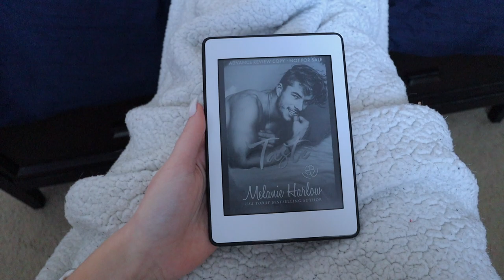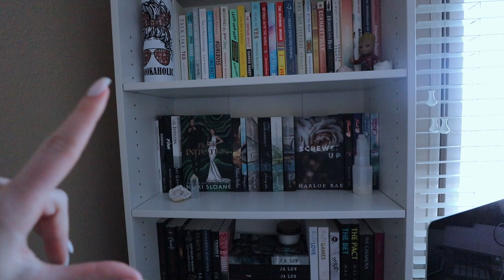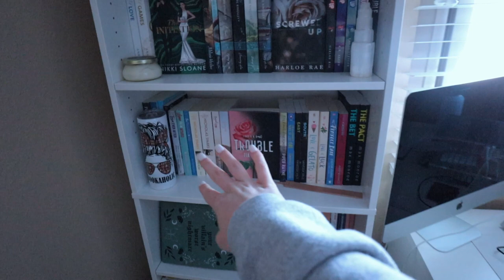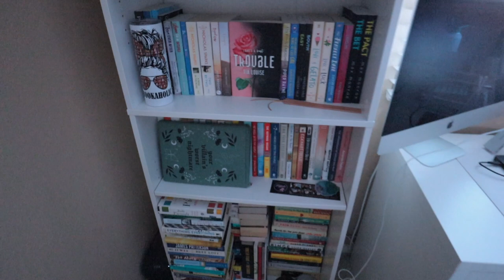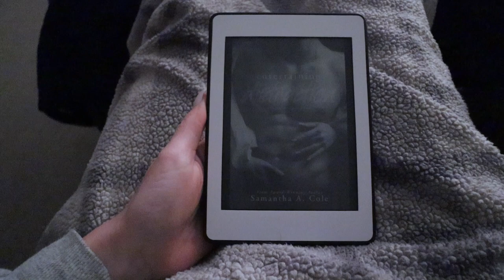SELF CARE SUNDAY: starbucks, getting my nails done, rearranging my bookshelves + reading updates!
SELF CARE SUNDAY: starbucks, getting my nails done, rearranging my bookshelves + reading updates! Self care is such an important part of life and I decided to do a full day of what makes me happy in this self care Sunday vlog! I got Starbucks, got my nails done, rearranged my bookshelves and did a lot of reading! This is your reminder to have a self care day every once in awhile!